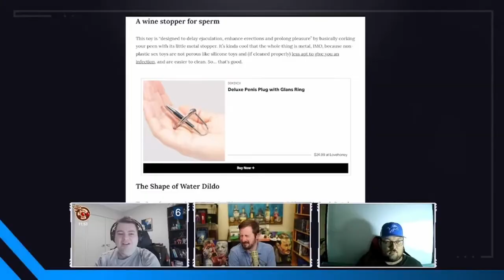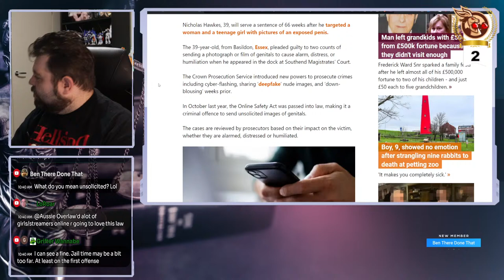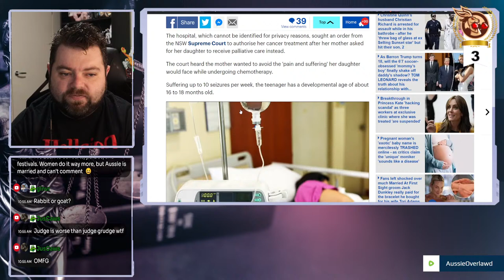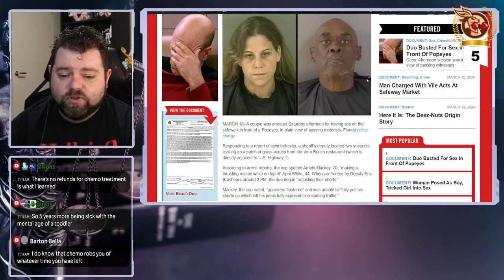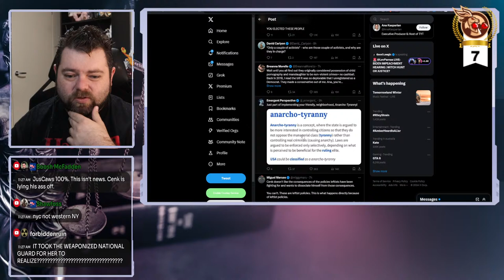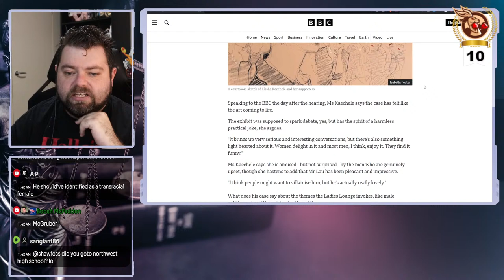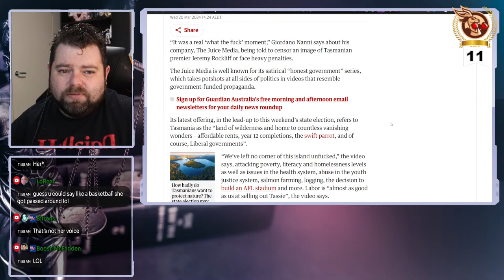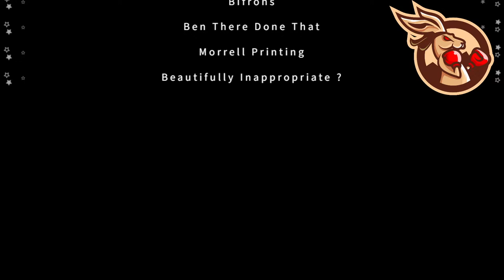It's All Fun and Games Until Someone Gets a Mugshot - Law, News and Laughter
- ‘I’m so high right now’: Witness for the prosecution says he might fall asleep due to drug use in Young Thug RICO case
- Man becomes first person in England jailed for cyber-flashing
- Severely disabled girl, 14, will be 'shackled down' and forced to undergo chemotherapy after landmark court ruling - despite her mother and doctor pleading with judge to let her 'die peacefully'
- The Juice Media told to censor satirical video with image of Tasmanian premier or face heavy penalties
- Hardworking Aussie dad is honoured after dying from a snake bite while removing it from childcare centre: 'Saved children's lives'
- Duo Busted For Sex In Front Of Popeyes
- Why a California police department is replacing suspects’ faces with Lego heads
- Mona: Australian art museum sued over women's-only exhibit
-Armed intruders break into East Haven home looking to steal expensive cat: police
- Texas high school teacher, 24, accused of having sex with up to TWELVE boys after buying them vapes and booze, is arrested after her own mother turns her in to police
- Two bar workers in Russia become first people charged under anti-LGBTQ+ law

Welcome to the Law, News and Laughter Podcast - A daily dosing of law and laughter looking at news and current affairs from Australia and around the world.

For Post:
AUSTRALIA

Or :
4283 Express Lane
Suite 9838-551

The content presented in any form, such as videos, posts, documents, etc., on this YouTube channel is intended strictly for entertainment, commentary, information, education, and discussion purposes. It should not be interpreted as legal advice in any manner. No part of the content, including purchases, donations, or any other interactions with this channel or YouTube service, establishes an attorney-client relationship or imparts attorney-client privilege. The expressed views are solely those of the creator and do not represent the opinions or beliefs of any other individual, organization, legal entity, or group. Any perspectives shared by guests belong to the respective individuals. For specific legal issues, questions, or problems, it is strongly advised to consult with a licensed attorney in your jurisdiction.